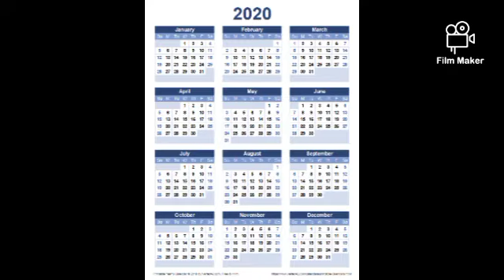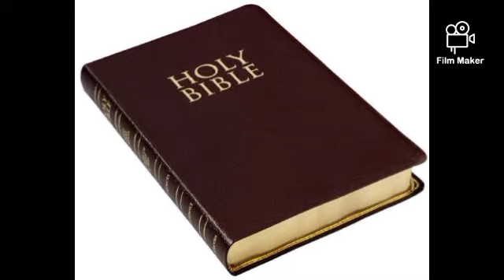When Was Sunday Holiday Started In "India" || Gundeti Adhya